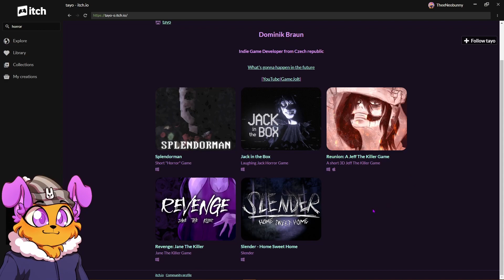Splendorman | The next all powerful pasta legend